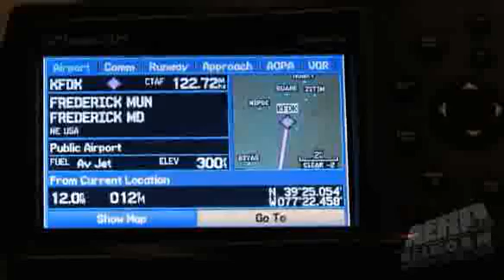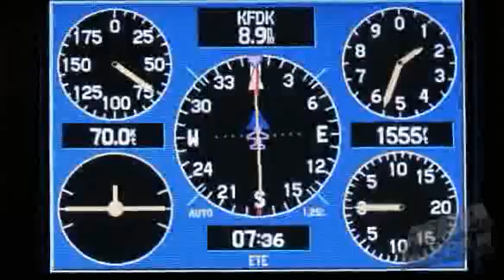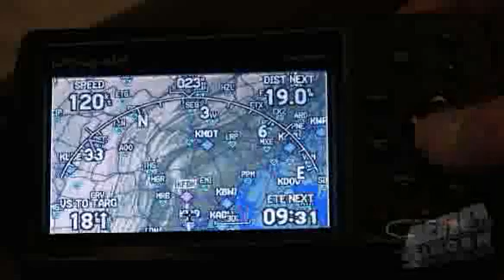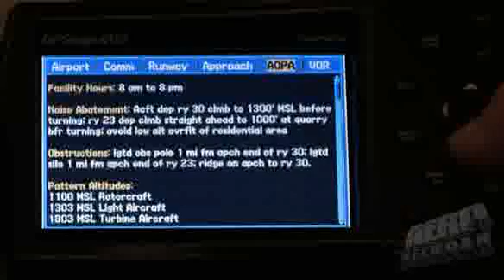Aero-TV Profiles the Garmin GPSMAP 495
Most Of What We Loved In The 496, But At A Lower Price

When it comes to offering big things in small packages, little else compares to Garmin's know-it-all, do-it-all GPSMAP 496... designed to offer (well, almost) everything a pilot could possibly want and need in a portable GPS.

For some pilots, however, the 496 is TOO much of a good thing... and has a pricetag to match. Recognizing a segment of the pilot community who wants the functionality and reliability of the GPS 496 -- but not necessarily ALL the bells and whistles -- Garmin unveiled its GPSMAP 495 portable aviation device this past spring.

Garmin says the new GPS 495 is designed for pilots who want many of the same features as the popular 496, at a fraction of the cost. The GPSMAP 495 includes Garmin's SafeTaxi airport diagrams, Garmin's Smart Airspace, AOPA's Airport Directory data, enhanced high-resolution terrain database, aviation database with private airports and heliports, accelerated GPS update rate, and European VFR reporting waypoints.

The GPSMAP 495 incorporates the same, higher resolution terrain database found on the GPSMAP 496. The land graphics have over 10 times as much data as other Garmin handhelds and vividly display proximity hazards. In aviation mode, pilots have the benefit of terrain and obstacle alerting, pop-up alerts, and customizable minimum clearance limits that give audible terrain alerts at specified altitudes.

Pilots will also appreciate Garmin's Smart Airspace feature that automatically highlights airspace close to the pilot's current altitude and de-emphasizes airspace away from the current altitude.

Like the GPSMAP 496, the GPSMAP 495 has an increased GPS update rate that is five times faster than other handheld GPS devices. This impressive speed gives fluid updates of GPS derived data including the aircraft's flight indicators, such as the HSI and turn rate indicator.

The GPSMAP 495's SafeTaxi diagrams and Aircraft Owners and Pilots Association (AOPA) Airport Directory data help reduce the ...